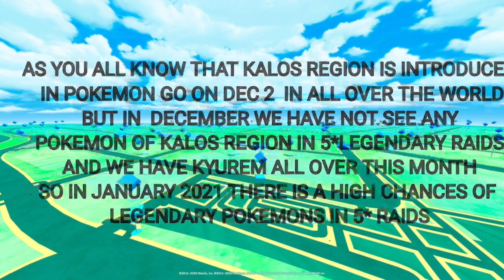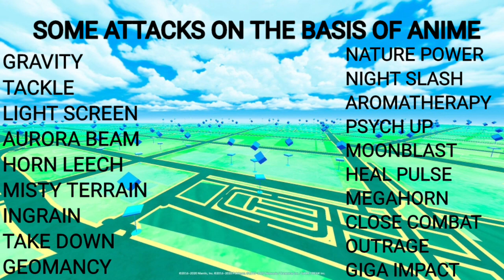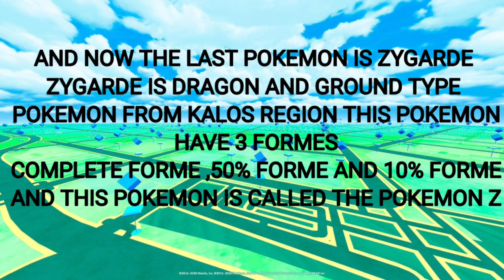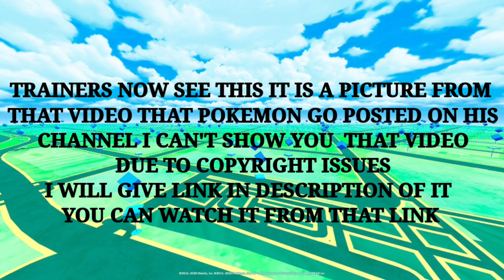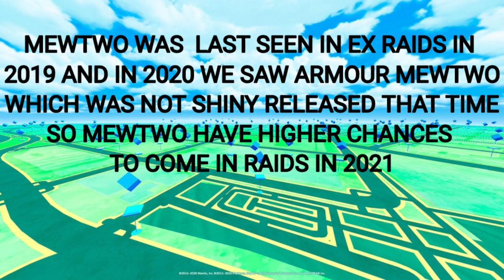Raid Boss Prediction for 2021 Pokemon Go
Music used

Hey Pokefans I hope you enjoyed this video

November Community Day |Shiny Shinx| |Luxio| |Luxary| in Pokémon Go

How to use Autowalk in PGSharp & Pokémon Go to Hatch Eggs get Candies & XL Candies without walk

HOOPA Debut in New Season |Shiny Riolu,Shiny Deino in Eggs| & more in SEASON OF MISCHIEF Pokemon Go

How to get any Weather Boosted raid in Pokemon Go |Boosted Legendary raids| |Weather boost| & more

Watch this or get instant Ban/Red warning |Niantic Ban Wave| |Say No to Spoof| & more Pokemon Go

How to get Mystery Box (Meltan box) easily in Pokemon Go |Limited time shiny Meltan| Tutorial

New Gen 7 & Gen 8 Pokedex Entries comming in Pokemon Go |Alola Region||Galar Region| & more soon